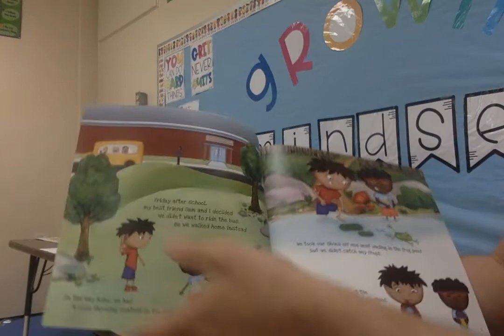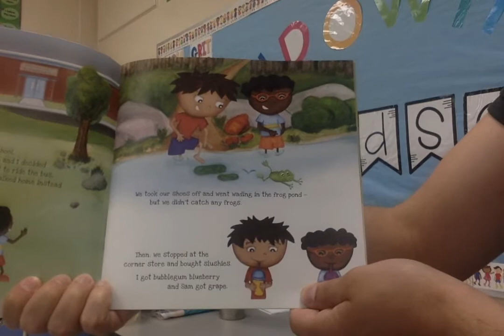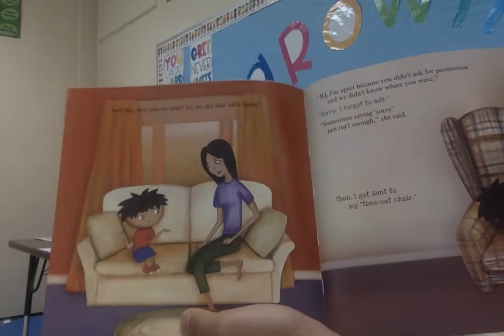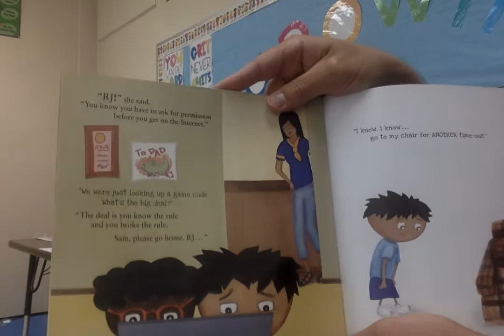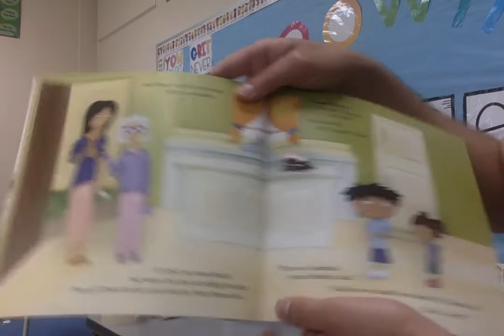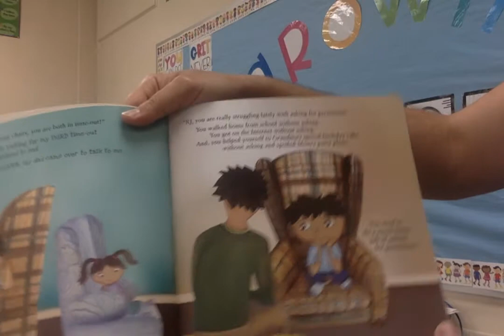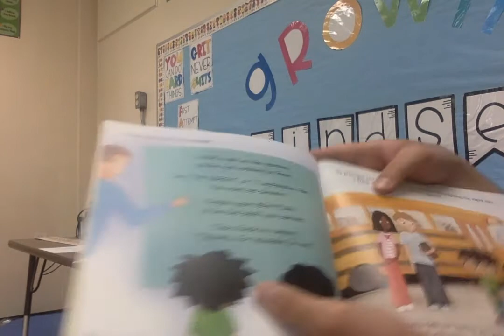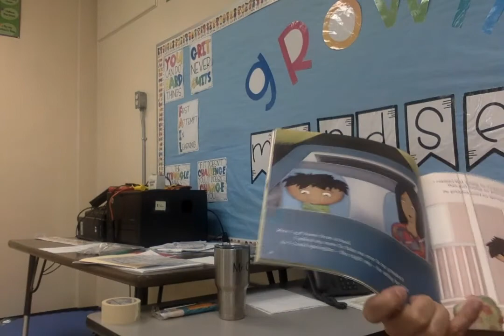Guidance With Mr. Gray (Asking For Permission)